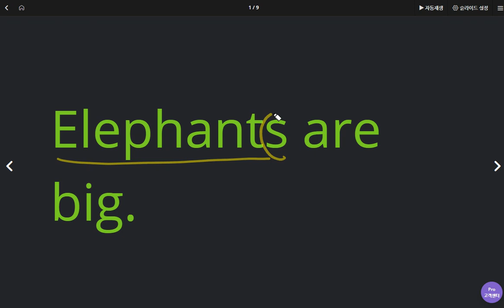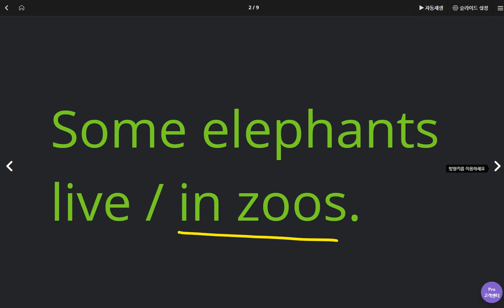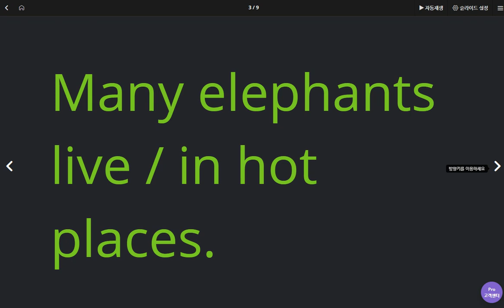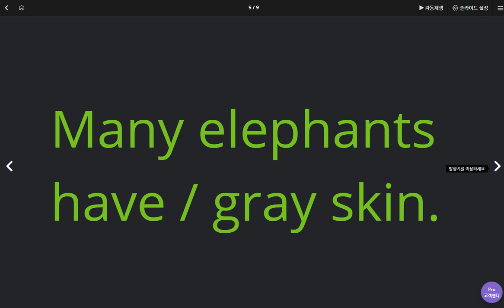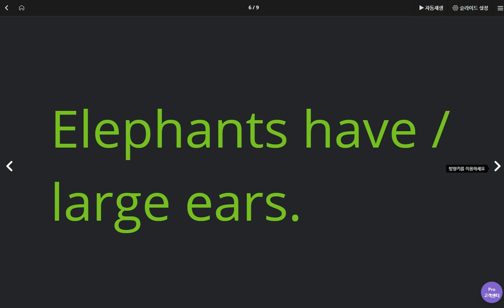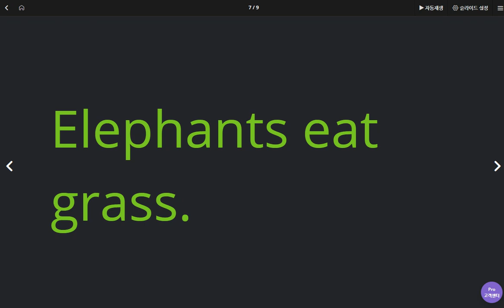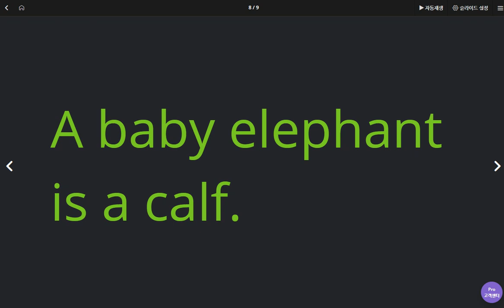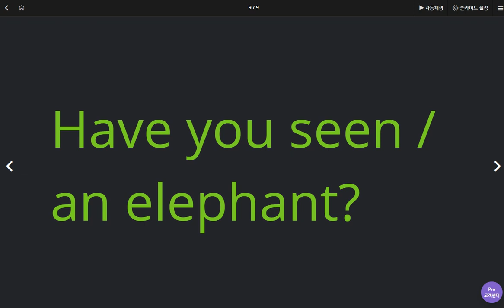권성모 2020 05 01